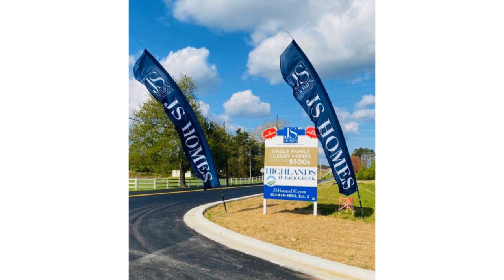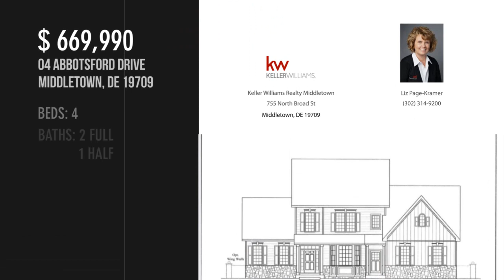04 ABBOTSFORD DRIVE, MIDDLETOWN, DE 19709 - Liz Page-Kramer - MLS DENC512850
04 ABBOTSFORD DRIVE
MIDDLETOWN, DE 19709
MLS DENC512850

1st FLOOR OWNER'S SUITE! Welcome to Highlands at Back Creek- a small community of only 42 lots. Most lots back to open space, and they're all a minimum of 3/4 acre. Tired of massive developments with no sense of a community? This is the place for you;) Check out some of the many standard features- 9' first and second floors, crown molding in the living room, dining room, and foyer. Shaw hardwood flooring in the foyer, kitchen, dining room, and powder room. 6'x6' ceramic tile in the hall and owner's bath. Gourmet kitchen with granite countertops, stainless steel appliances, double wall oven, microwave, dishwasher, cooktop, dishwasher, and a large island. Side entry garage with a door opener. Energy-efficient HVAC- LENNOX furnace, LENNOX 14 seer central air conditioning, wifi-thermostat, and Low-E Argon windows. The Lexington is a well-designed floor-plan. Everyone loves an open floor plan, and this house doesn't disappoint. The family room is next to the kitchen with a beautiful...

Contact Agent:
Liz Page-Kramer